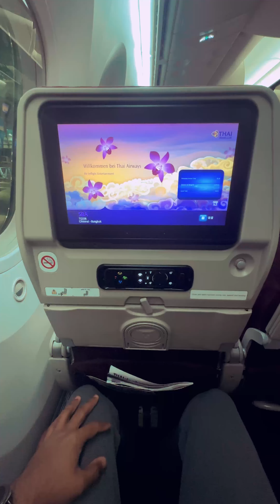VLOG 03/120 Chennai to Taiwan